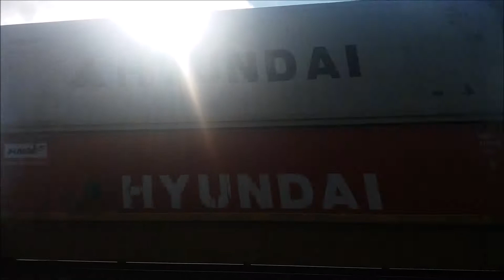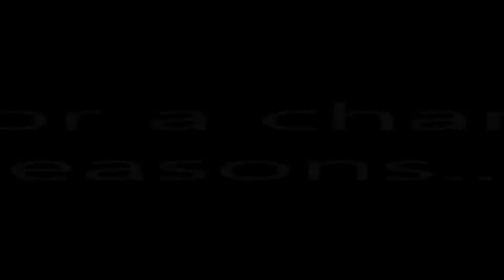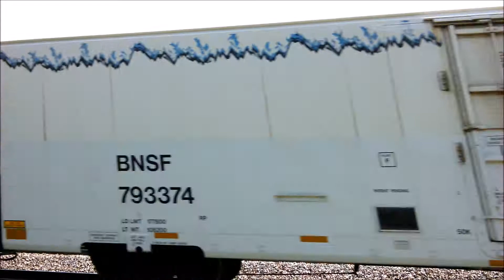Marceline Subdivision Railfanning Episode 3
The Third Episode in my Railfanning Series